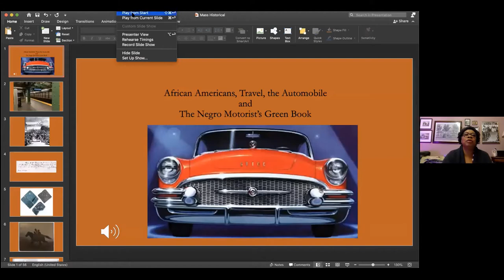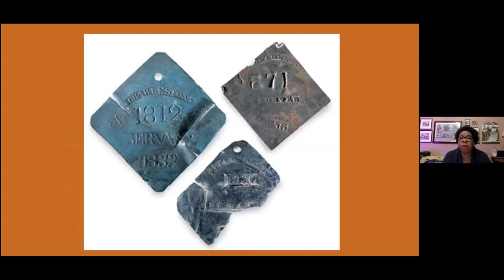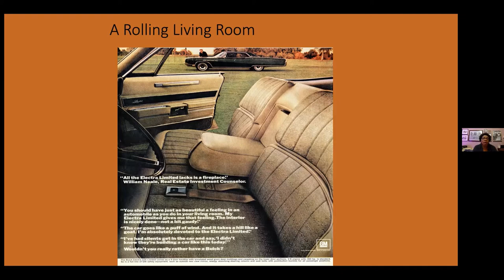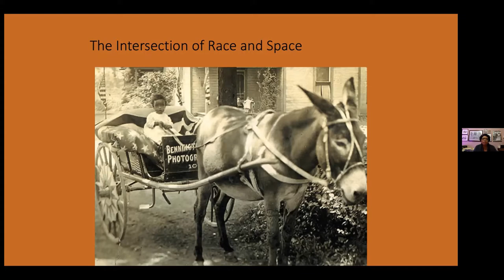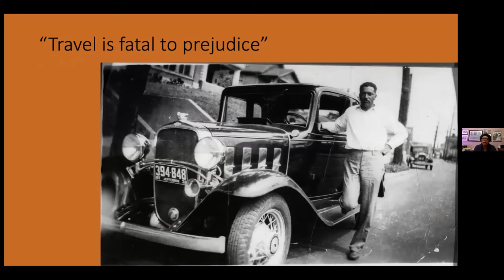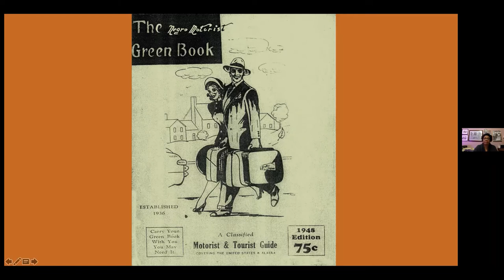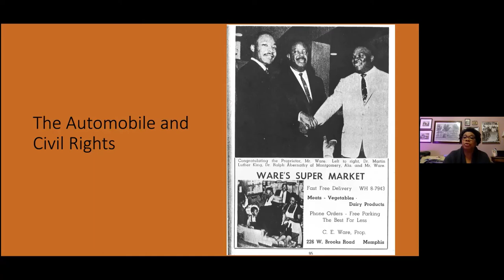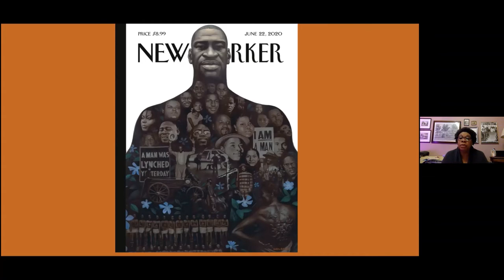Dr. Sorin Author Talk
Acclaimed historian, Gretchen Sorin, who will discuss her book Driving While Black: African American Travel and the Road to Civil Rights, now a PBS documentary directed by Ric Burns. Originally presented on February 25, 2021.